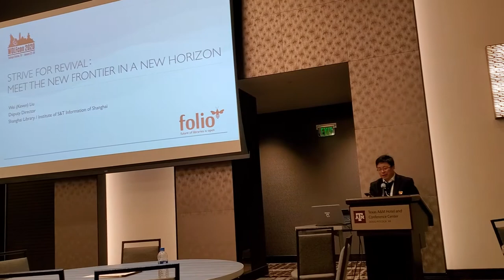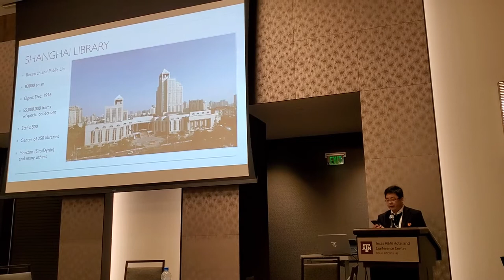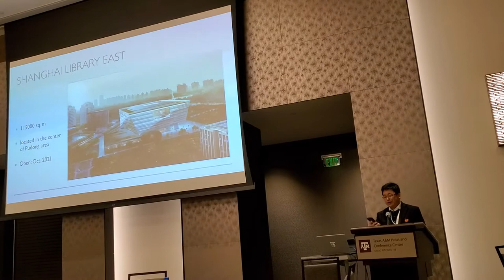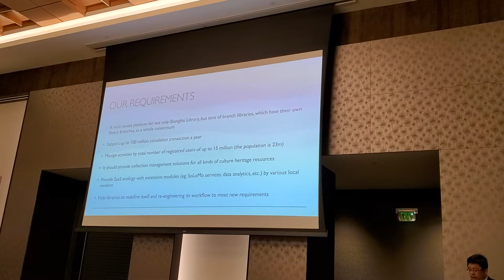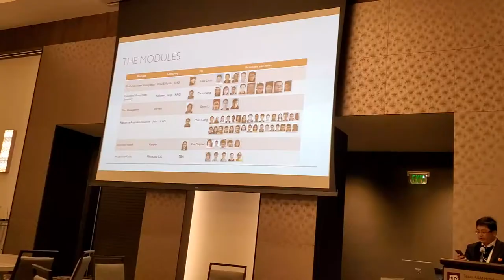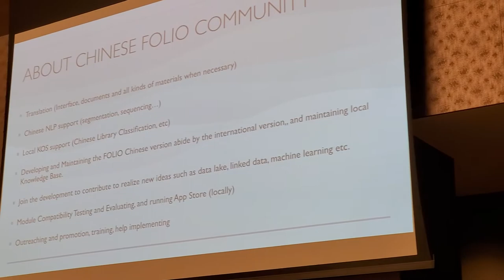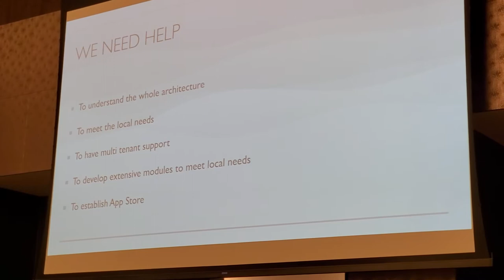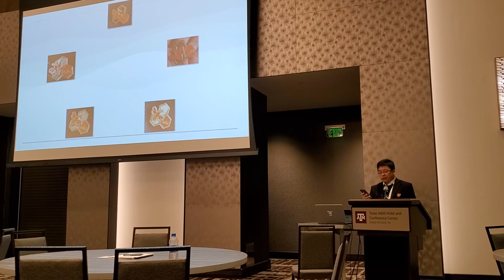WOLFcon2020 speech on "FOLIO in China" by Keven Liu from Shanghai Library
This is Keven Liu's speech on a plenary session speech on the second day of WOLFcon 2020 which is made by Mr. Chen Xiaoyang. Thanks, Xiaoyang!